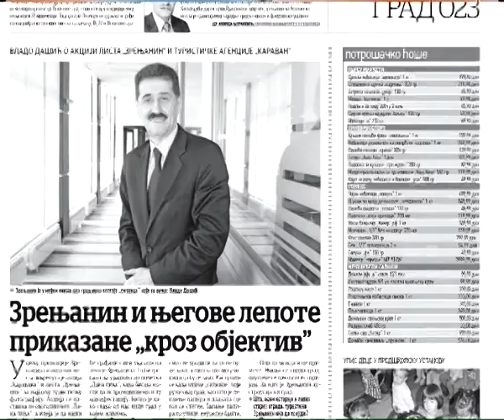GOST EMISIJE DAN SUZANA KOKAVSKI LIST ZRENJANIN